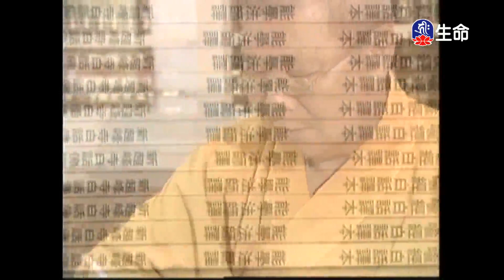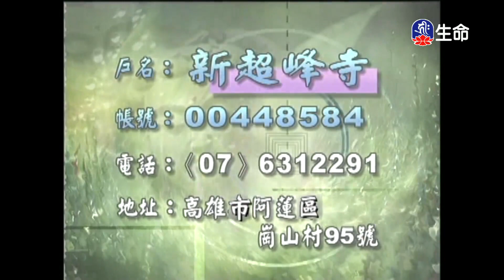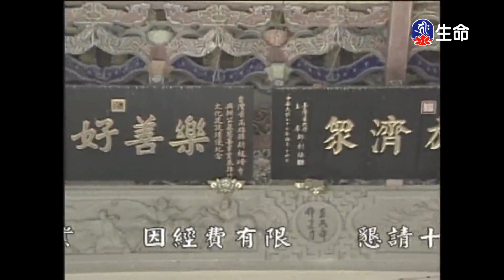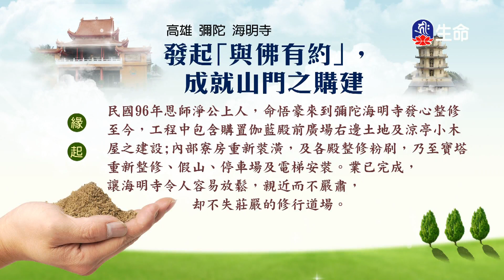楞嚴經(33)能學長老_長老法語_(lifetv_20230331_07:30)